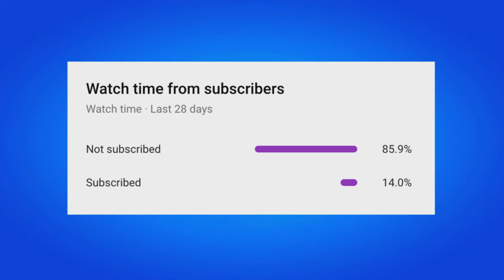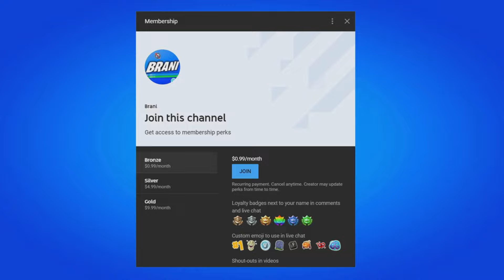COLD SNAP PICKAXE RETURN RELEASE DATE IN FORTNITE ITEM SHOP 2024!